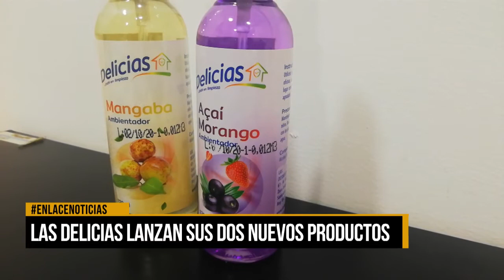Las Delicias lanza nuevos productos al mercado